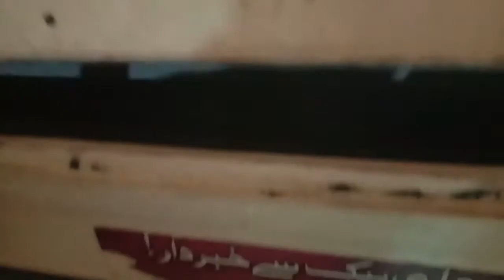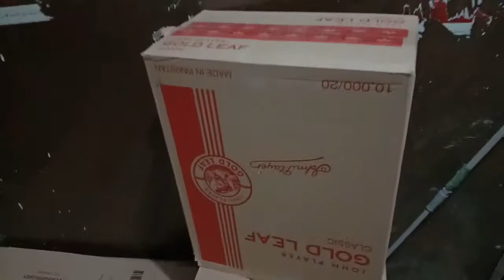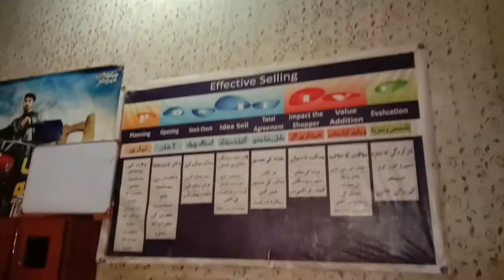cigarette agency business I How to Start a Small Cigarette company I business cigarette plan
How to start a business with no money? Starting a business without money is all you need to know so that you start earning without investing huge sums of money. In this video, you will know how to start a business with no money or low investment. It is a myth that one needs a huge sum of money to start a business but a business can be started with no money. In this Video shows you how to start a business with no
investment. He shares 32 small business ideas that require no money
WELCOME TO business ki dunya
In this video you will learn about cigratte business with compelet details

ttps://youtu.be/Gb-5WN0j860